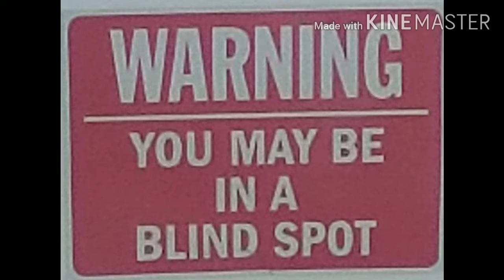Cotton,paid them big time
Just a life in a truckdrivers eyes